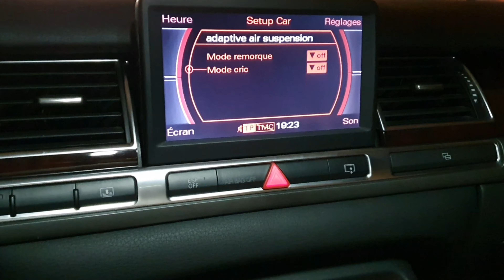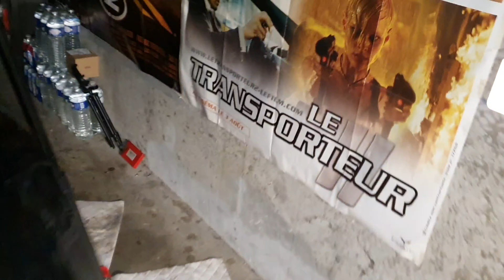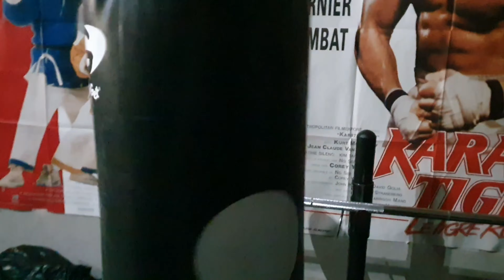TUTO ✅ Changement du SUPPORT MOTEUR sur mon AUDI A8 😰 ( C'EST UNE GALÈRE ) ⚠️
Vidéo TUTO 📽 Changement du support moteur !

Sur ce modéle de A8 D3 il y a 3 support à l'avant !

Étape 🔧

1 : Mettez vous en mode Cric

2 : Levage + chandelle berceau

3 : Retirez le cache moteur + sous moteur

4 : Retiez COMPLÉTEMENT le bloc du filtre à air

5 : Dévissez les 3 vis du cache filtre à air !

6 : Dévissez les 3 vis du support moteur ( mettez le cric sous le carter d'huile )

7 : Dévissez maintenant les 3 vis du support qui maintient le support MOTEUR

8 : Retirez le support moteur, installez le nouveau et refaite montage en sens inverse :)

PARTAGER 🌍